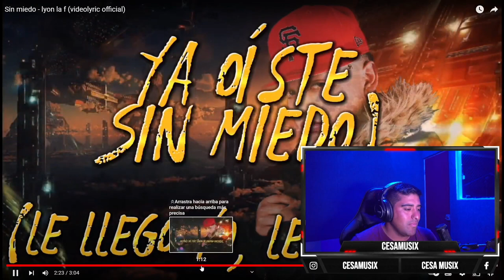reaccionando a Sin miedo-lyon la f (videolyric official)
aqui les dejo el link del video reaccionado